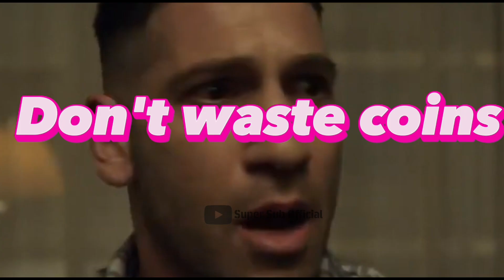98 Rated Vinicius Junior Max Level & Review🤯 eFootball 2023 Mobile Club Selection Madrid FC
98 Rated Vinicius Junior Max Level & Review🤯 eFootball 2023 Mobile Club Selection Madrid FC

98 Rated vinicius junior Only 4,20,000 gp don't waste coin on madrid club selection 🙏

 efootball monday and thursday update
 efootball 2023 mobile  pack opening
 efootball free kick tutorial
 efootball lag fix solution
 Whats coming this Monday in efootball 23
 what's coming this thursday on efootball 2023
 How to play co op in efootball 2023 mobile
 How to use legacy transfer  in efootball 2023
 How to train efootball players
 How to use multiple efootball accounts in one mobile
 How to clone efootball app
 How to get 0 gp playera in efootball 2023 mobile
 How to get unlimited coins in efootball 23
 how to use skill token in efootball mobile
 How to train max level players in efootball
 How to play efootball 2023
 How to do bicycle kick in efootball mobile
 How to change teasm in efootball
 How to get efootball points free
 How to get efootball coins free
 How to get unlimited GP in efootball 2023
 How to reset player progression points efootball23
 How to get nominating contract in efootball mobile
 How To solve lag problems in efootball 2023
 Best Quick Counter Formation in efootball
 Best Possession Formation in efootball 23
 Best long ball formation football 2023
 Best out wide formation efootball mobile
 Best long ball counter formation efootball
 Best dress in efootball 2023
 Best Goalkeeper in efootball mobile
 Best Forward players in efootball 23
 Best Midfield players in efootball 2023
 Best defence players in efootball mobile
 Best camera in efootball 2023
 Epic pack in efootball 23
 Big Time Pack in efootball 2023
 Naymar Skills in efootball tutorial
 Messi skills in efootball 2023
 ronaldo skills in efootball 23
 efootball players high rated : mbappe ,haaland,benzema ,harry kane,Lewandowski ,de bruyne,kimmich,van dijk,oblaka,bruno fernandez,arnold ,kubo
 efootball best teams : barcelona ,real madrid,manchester city,inter milan ,inter miami,ac milan,bayern munchin,manchester united ,liverpool ,argentina ,france,brazil,portugal,spain,italy